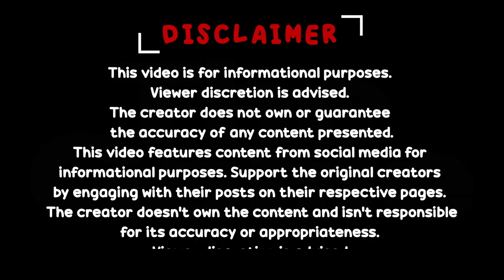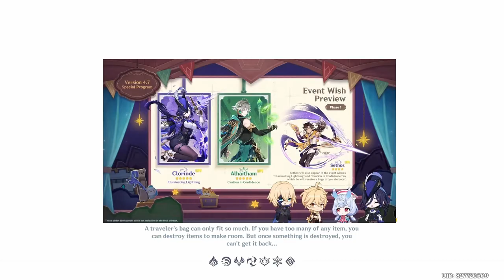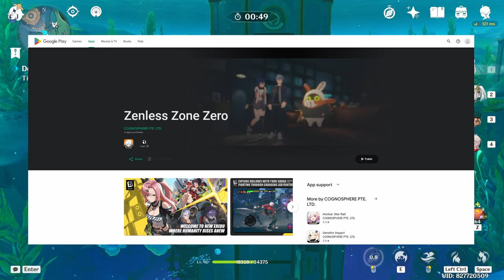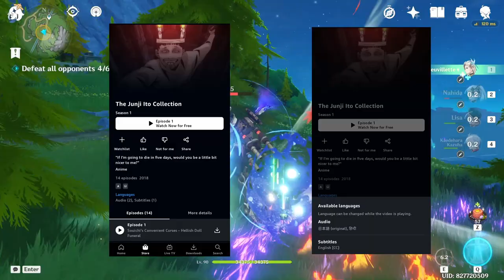AGSC NEWS // EP 39// Wuthering Waves game tips Telugu // latest eng dub anime